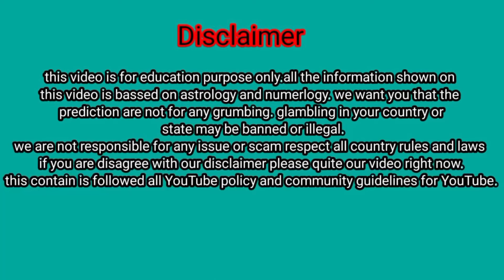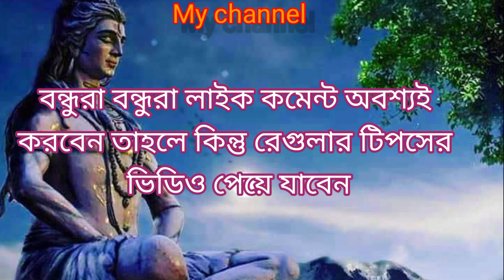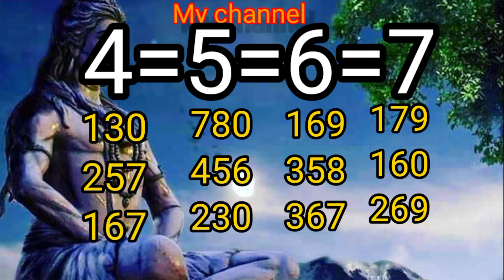kolkataff 90 আমার নতুন চ্যানেল lucky number 26/06/2023 kolkata ff 90